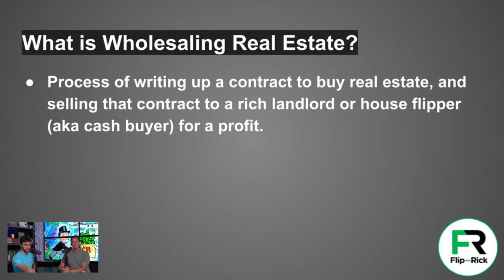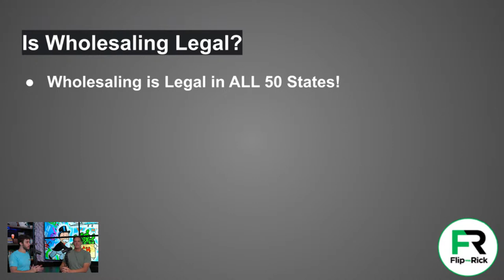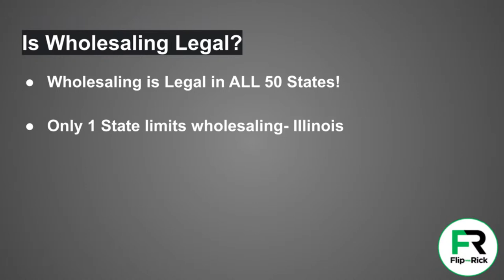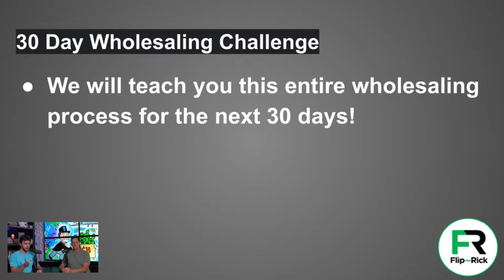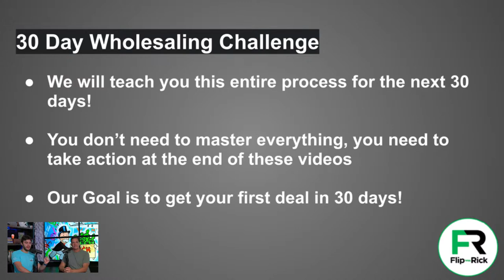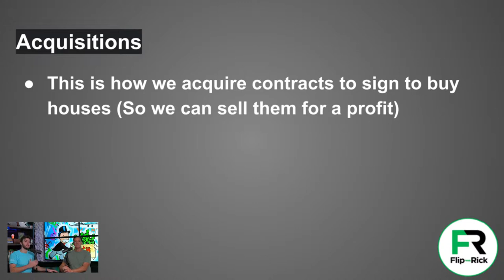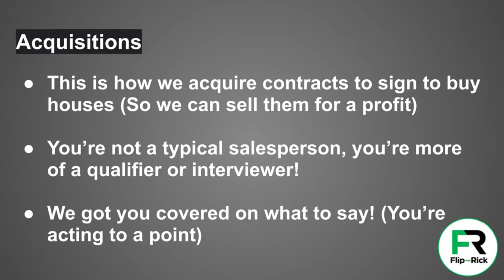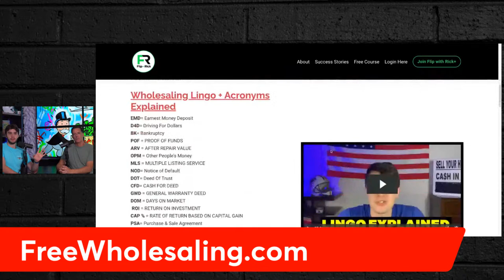30 Day Wholesaling Challenge [DAY #1] | How to Start Wholesaling?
30 Day Wholesaling Challenge [DAY #1] | How to Start Wholesaling?

Welcome to an exciting 30-day wholesaling challenge led by an expert in the field! This video series is designed to guide you through the fundamentals of wholesaling real estate, whether you're a beginner or need a refresher.

In Day #1 of the challenge, you'll dive into the essential aspects of wholesaling real estate. This experienced instructor will cover the key principles, strategies, and step-by-step processes involved in successful wholesaling. With a wealth of knowledge and experience, they'll provide valuable insights, practical tips, and real-life examples to help you understand the core concepts.

Throughout the challenge, you'll be given actionable tasks and assignments to apply what you've learned. By the end of the 30 days, you'll have the necessary skills and confidence to pursue your first wholesale deal with ease.

Join this experienced instructor and fellow participants as you embark on this transformative wholesaling journey. Are you ready to take on the challenge and propel your wholesaling business to new heights? Tune in to Day #1 now and get started on your path to wholesaling success!